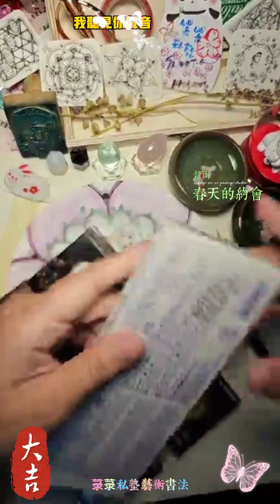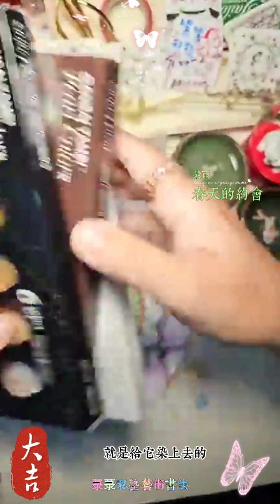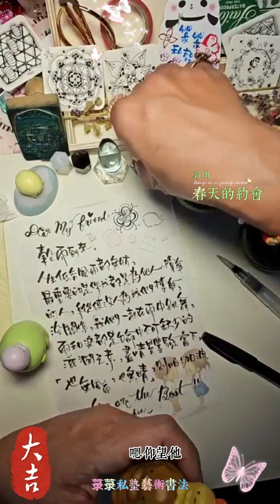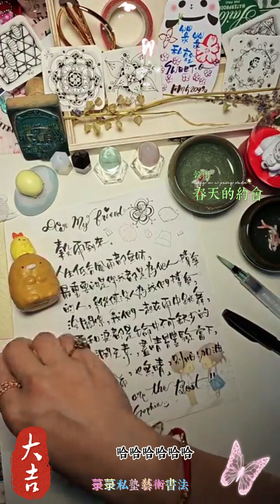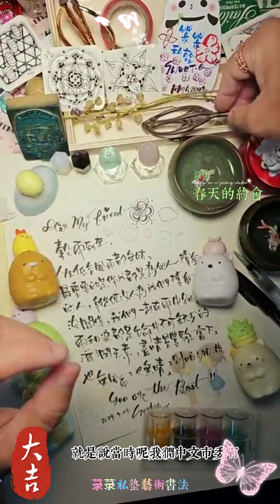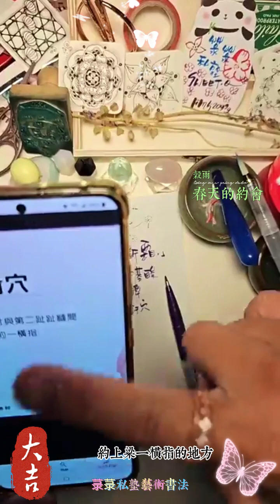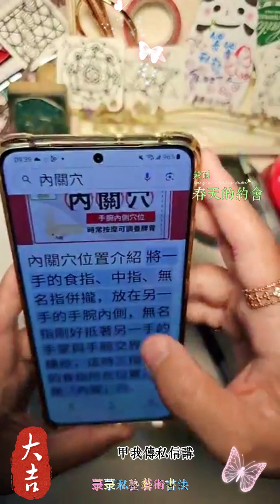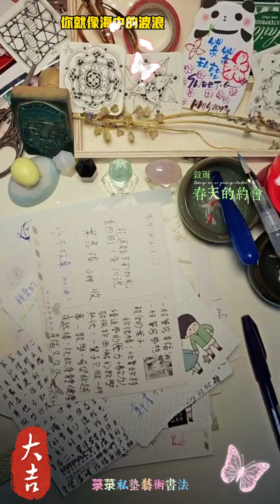穀雨養生法：藝術書法照顧自己的身心靈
【歡迎轉發共學，音樂唯公益教學使用，請支持正版】
作品可以上傳在這兒，和社團。
公益課程內容歡迎大家一起來靈魂共振，保護自己尊重文創，請註明@菉菉私塾SWEET‧Q，非常感謝！
🎆525，我愛我。
🥛下課後記得上廁所、喝水、深蹲！🧘‍♀️
請轉發給需要的人，並且上傳你的作品一起欣賞唷！🖍等你。

☆以下是可以找到菉兒老師的星球，歡迎星星們一起來閃閃發亮！
525社團：

 / 41312.  .
菉菉私塾粉絲團：

FM520999.youtube
FM520999.blogger